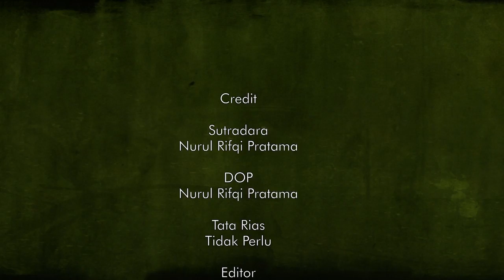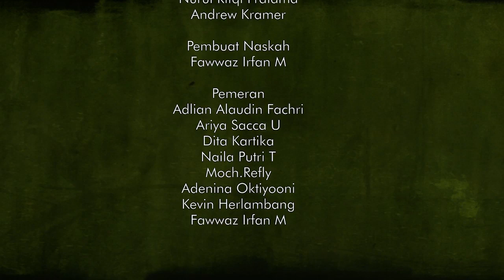PENASARAN (HORROR FILM PENDEK)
hanya iseng2 aja ngerjain tugas sekolah
(SMAN 15 Bekasi)

ACTING yg buruk? ya saya tau,kesalahan saya kurang tegas dalam mengatur pemain

Nurul Rifqi Pratama / @Rifqi590

Editor & Freelance Artist On Youtube

Contact Person
LINE:  Rifqi13899